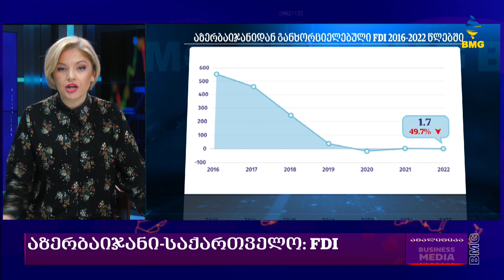ალიევი საქართველოში: მიზეზი და მიზანი;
🔸აზერბაიჯანის ინტერესი: მსხვილი ინფრასტრუქტურული პროექტები;
🔸ყულევის ტერმინალის გაფართოება: იდეა თუ მიზანი?
🔸აზერბაიჯანის ინტერესი: ანაკლიის პორტის პროექტი;
➡სტუმარი: ალი ბაბაევი - “საქართველოს აზერბაიჯანელთა ეროვნული კონგრესის” თავმჯდომარე;

ანალიტიკა ელენე კვანჭილაშვილთან ერთად